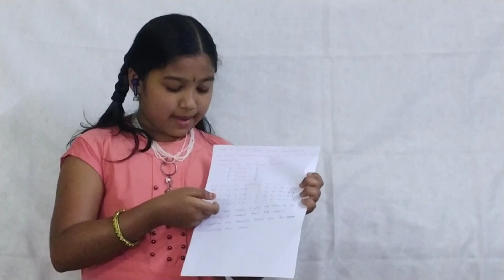ABACUS Introduction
ABACUS Introduction by SANJANA KRISHNA...